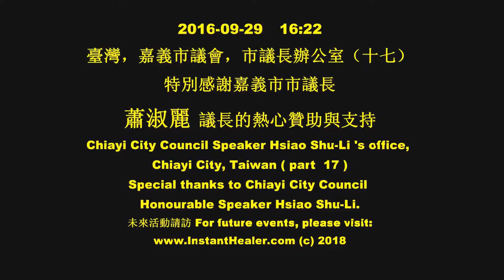#17 Healing at the City Council Speaker's office of Chiayi, Taiwan. Many dignitaries attended